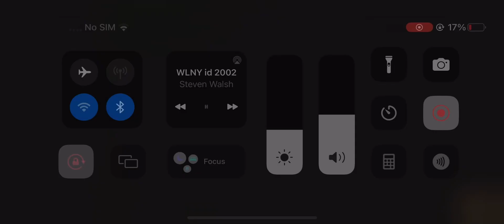WLNY TV 55 Station ID (2002)